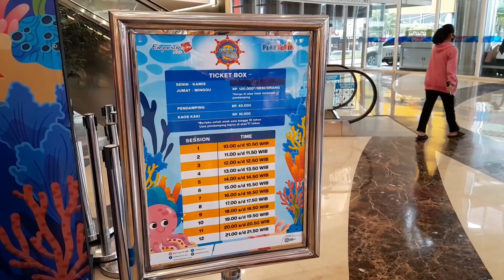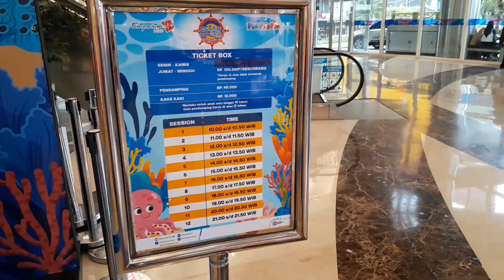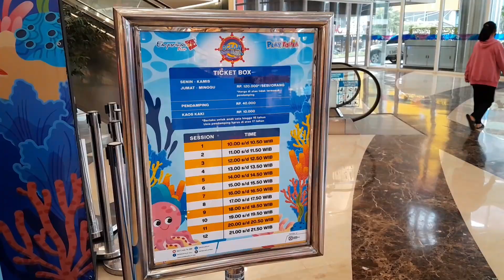OCEAN BALL PLAY TOPIA Di Emporium Pluit Mall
Lokasi Di jalan Pluit Selatan Raya No 1
Jakarta Utara